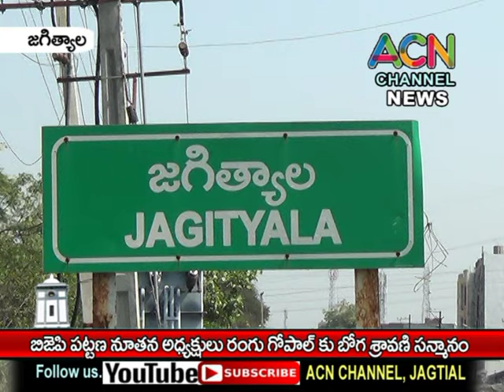జగిత్యాల పట్టణ బిజేపి నూతన అధ్యక్షులు రంగు గోపాల్ కు బోగ శ్రావణి ఆత్మీయ సన్మానం